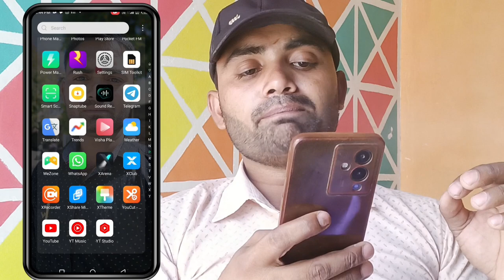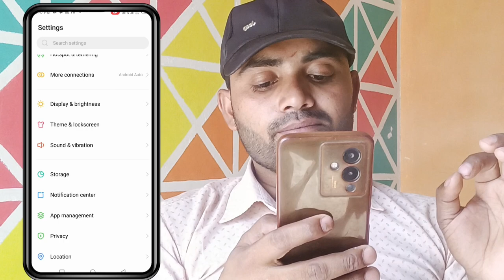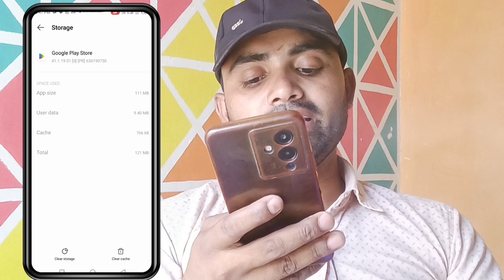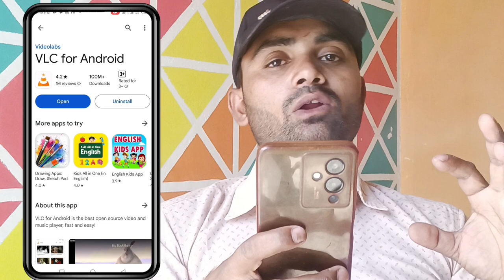Play Store Server Error Problem Solve I play store server error | Android 4.2/4.3/4.4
Store not working problem
play store not working problem
play store not working problem in tamil
microsoft store not working problem
play store not opening problem
store not opening problem

Video related